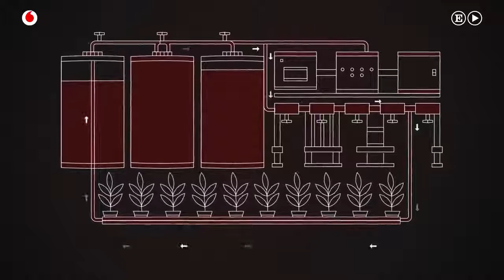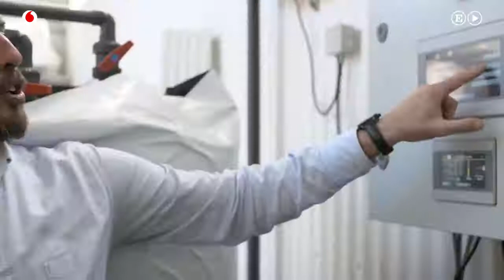Cómo funciona la hidroponía - cultivar sin tierra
Para describir la tecnología que sustenta el proyecto de H2Hydroponics, su fundador, Rafael Pereira, recurre a una de las Siete Maravillas del Mundo Antiguo: “La hidroponía no es un sistema nuevo. Es una cualidad que todas las plantas tienen, la de crecer sin necesidad de tierra. Ya se practicaba en los Jardines de Babilonia”. Que Pereira se refiera a estos jardines legendarios, nombrados por cronistas bizantinos como dignos de ser admirados, se justifica no solo en nombre de la técnica agrícola que su compañía está expandiendo desde Vigo, sino también por la misión que se proyecta: ser capaces de alimentar un planeta cuya población crece rápidamente al tiempo que merma la cantidad de agua. Hay dudas de que los míticos Jardines de Babilonia existieran alguna vez, tal vez fueran un símbolo que recorrió el mundo antigüo para ilustrar la belleza y el amor romántico (se cree que fueron un regalo del rey Nabucodonosr II a su esposa Amytis). Incluso no se sabe con certeza dónde estaban ubicados, aunque investigadores de la universidad de Oxford aseguraron en 2013 que habían identificado su localización exacta cerca de Mosul. Lo que no genera dudas, en cambio, es la necesidad actual de encontrar una forma de cultivo que permita aumentar la productividad sin dañar el medio ambiente. Y en eso anda el equipo de H2Hydroponics.

Pereira tiene razón al retrotraer su práctica a mucho tiempo atrás, puesto que la hidroponía, que consiste en cultivar plantas en soluciones acuosas con sustancias químicas disueltas en lugar de hacerlo en suelo agrícola, es una idea que al parecer ha sido utilizada por muchas civilizaciones. No fue, sin embargo, hasta la Segunda Guerra Mundial cuando se demostró su eficacia (los estadounidenses desarrollaron cultivos de verduras hidropónicas a gran escala para surtir a las tropas destinadas en el Pacífico). Desde entonces esta forma de agricultura se ha mostrado como una de las posibles soluciones a la escasez de alimentos frescos, que pueden aplicarse en lugares donde el clima o el suelo no es adecuado para el cultivo.

H2Hydroponics ha desarrollado su propio sistema de cultivo por hidroponía que les ha llevado a convertirse en una de las empresas de referencia en el sector a pesar de su corta vida (nacieron en 2014). “Lo que nosotros hacemos diferente es desarrollar un sistema de cultivo que imita a la naturaleza -asegura Pereira-. Imitamos la forma en que la naturaleza oxigena el agua y la convierte en agua de buena calidad. Esto es por medio del movimiento y de hacer pasar este agua por las raíces de las plantas, provocando que el oxígeno y los nutrientes lleguen en tiempo real a cualquier planta de la instalación”. Afirma, además, que pueden reducir hasta un 80% el gasto de agua y un 30% los consumos eléctricos respecto al resto de sistemas que se encuentran en el mercado. Para Pereira, la hidroponía se impondrá en los próximos años hasta el punto de que se terminará convirtiendo en una práctica cotidiana: “El futuro de la agricultura será una producción local. Tan local que estaremos produciendo los vegetales en nuestras cocinas” (fuente